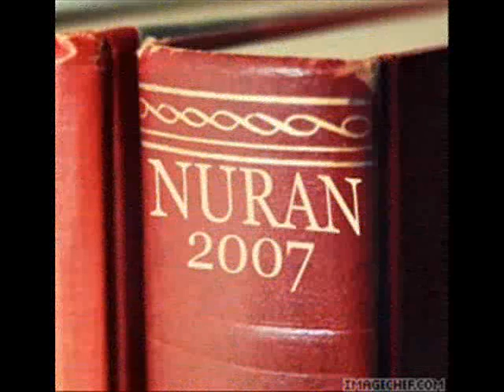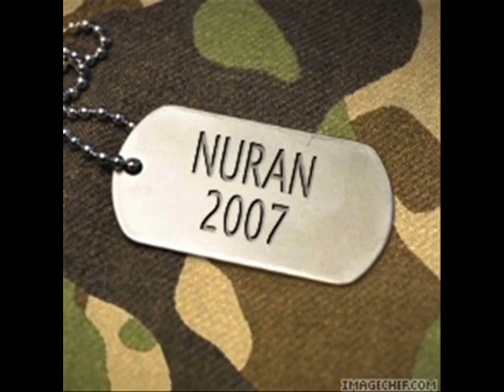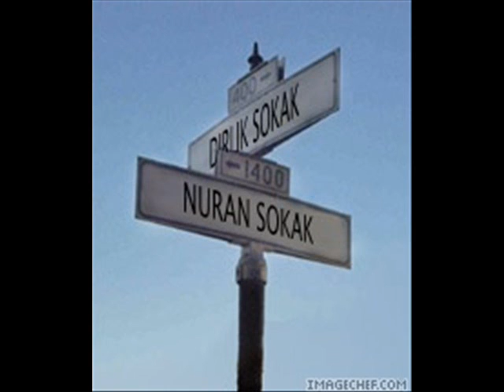ÇOK TATLISIN (tuana-nuran)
mükemmelsin seni çok seviyoruz.maviş gözlerin hep gülsün bitanem.